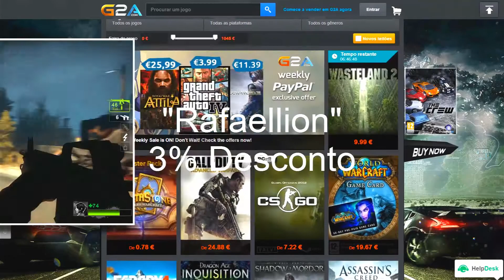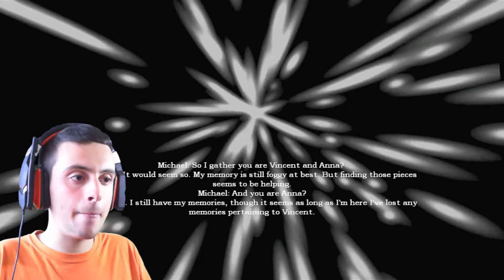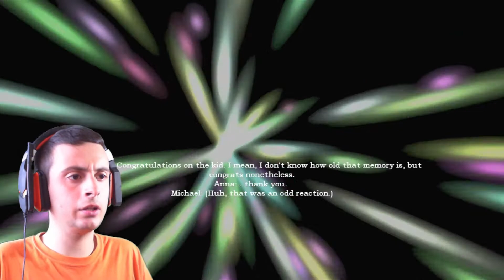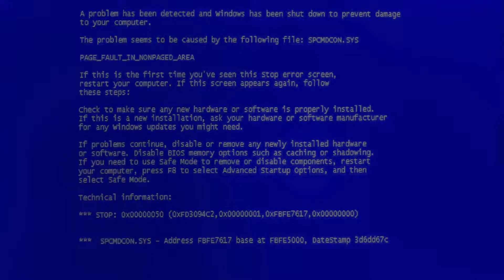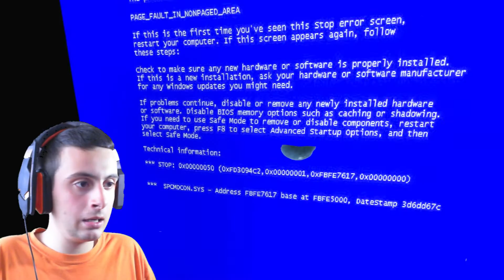CANTO BEM OPERA! | BEBIDA À NOITE #2 | AMNESIA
Vou começar a cantar para os coliseus! XD

• Melhor loja para comprares periféricos gamers, computadores, etc.
(Morada da Loja: Praceta Notícias da Amadora 1E)

♦ Parcerias ♦

(Usa o código "Rafaellion" para obteres portes de envio gratuitos, basta enviar uma mensagem privada juntamente com o código)

Notícias, Análises e Reviews de Gamer

Novidades, passatempos e noticias sobre FIFA

Se quiserem, podem fazer texturas para o minecraft, enviar as vossas melhores Kills do CS GO, as melhores partidas de SkyWars ou enviar golos (os golos só podem ser do Fifa 16 online e Pes 2016 Online), bugs e cenas engraçadas do "Fifa 16" e do "Pes 2016", os emails estão em baixo:

♦ Doações ♦

Tens alguma Skin de "CS GO" que não usas mais? podes doar no link que está em baixo! Por favor, envia as Skins que não sejam superiores a 1€